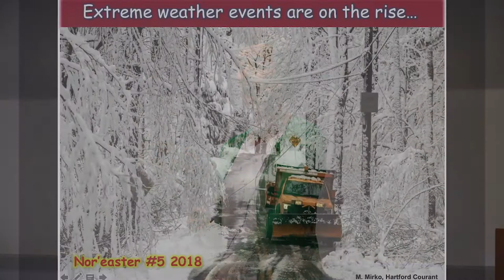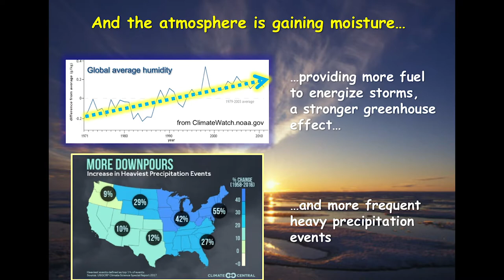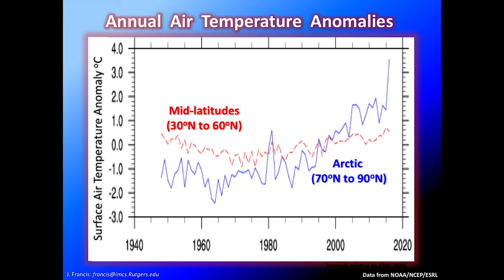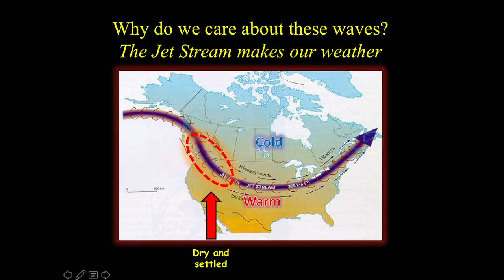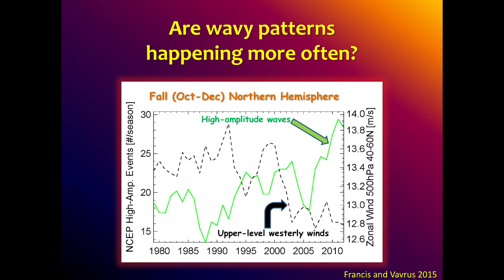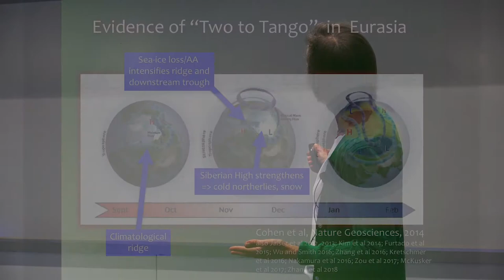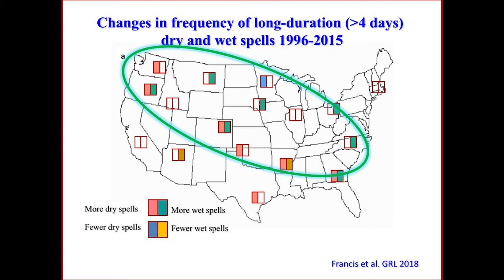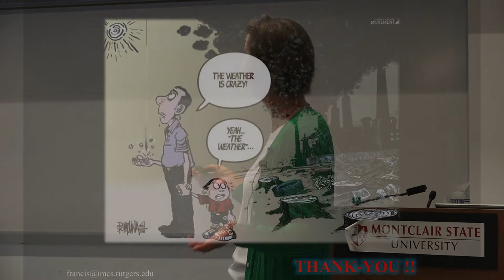The Connection Between the Arctic Meltdown and Extreme Weather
Dr. Jennifer Francis, Rutgers University, presents this seminar as a part of the Sustainability Seminar Series